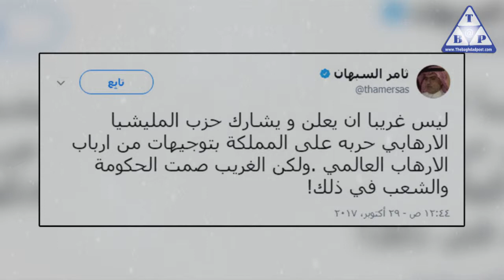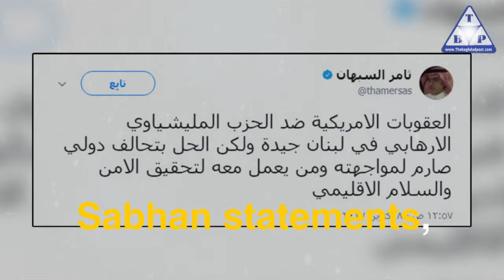Sabhan, Hezbollah: Arab, int’l efforts to eliminate militia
It’s not strange that Hezbollah
Launched war against Saudi Arabia
After Iran’s directives
But the strange thing is Lebanon’s gov’t, people stance
Saudi Minister of State for Gulf Affairs Thamer al-Sabhan tweeted:
Why Lebanon is ignoring Hezbollah’s threats?
Nasrallah, Mullah’s regime
will destroy Lebanon before any other country
Lebanon must face this terrorist militia
Sabhan statements,
US recent sanctions against Hezbollah
underline Arab, int’l efforts
aiming at eliminating Hezbollah militia